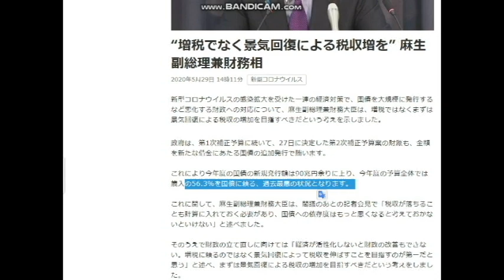【隠居TV】麻生財務大臣が増税から減税に発信を変えてきた。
“増税でなく景気回復による税収増を” 麻生副総理兼財務相